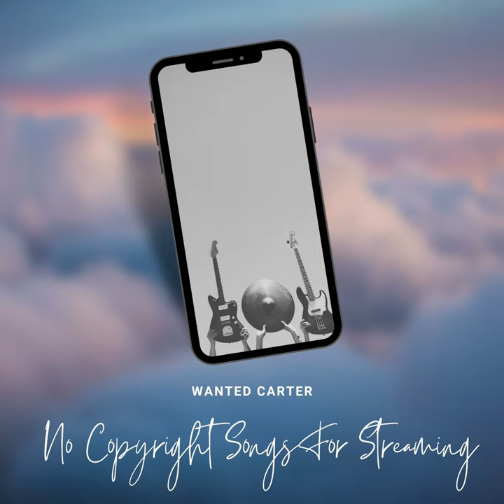Shop Music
Shop Music · Wanted Carter

Be With Y0u